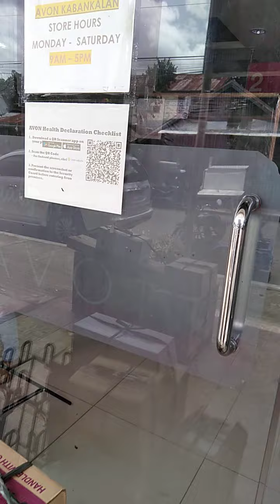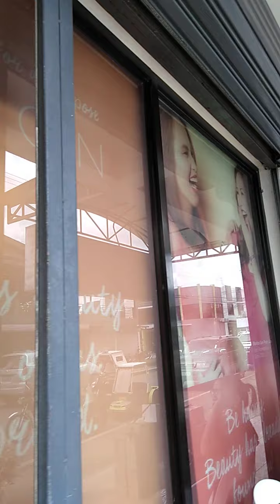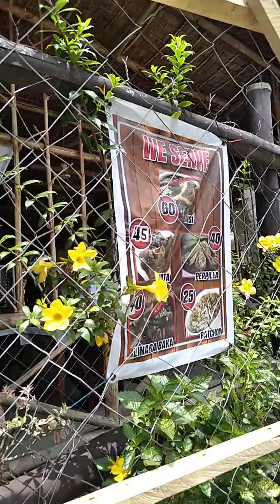LaserShorne Vlogs.We are at AVON OFFICE in the KABANKALAN CITY.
Every month i am taking AVON Products for disposal.It is helpful to sell to add for income.
SIMPLE LIVING
SIMPLE LIFESTYLE
Struggle for our survival. must be hardworking to earn a living.
Guys, thanks for your support to my You Tube Channel.